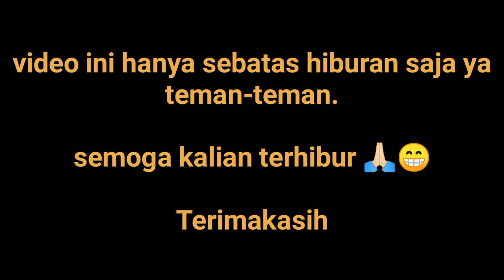Berburu Belut Monster Di Rawa || part2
kali ini kita berburu spot belut monster lagi teman-teman.

lokasi di Desa Sidodadi, Kec. Sekampung, Kab. Lamtim.

Terimakasih